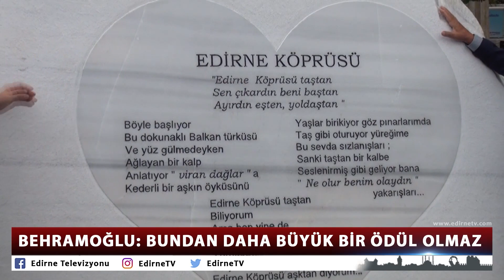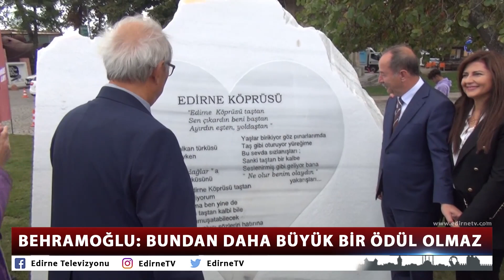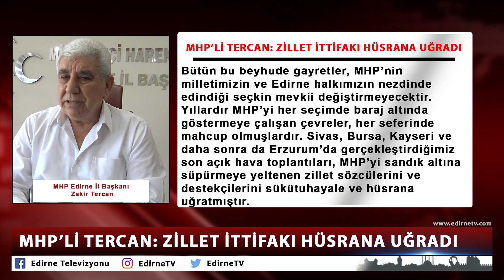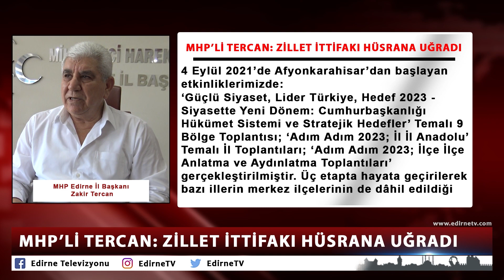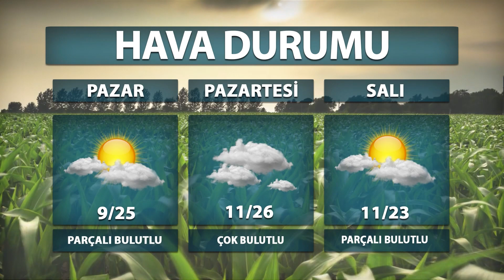08 10 2022 ETV ANA HABER BÜLTENİ